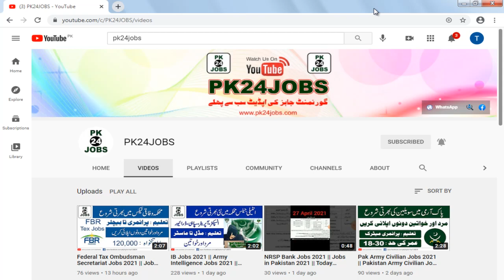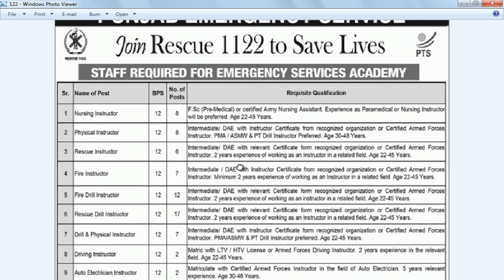Rescue 1122 Jobs 2021 Punjab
1122 rescue
1122 jobs 2020
1122 jobs
1122 jobs 2021
pts rescue 1122 jobs 2020
1122 rescue jobs 2020
rescue 1122 training schedule 2020
1122 job 2020
rescue 1122 jobs 2020 last date
rescue 1122 new jobs 2020
join rescue 1122
pts rescue 1122 jobs
punjab emergency service rescue 1122
rescue 1122 latest jobs
rescue 1122 new jobs
rescue 1122 official
rescue 1122 online apply
rescue 1122 jobs 2019
1122 jobs 2020 last date
pts 1122 jobs
emergency rescue service rescue 1122
pts rescue jobs
rescue 1122 punjab emergency service
nts rescue 1122
rescue 1122 jobs online apply
1122 new jobs 2020
rescue 1122 jobs 2019 online apply
pts jobs rescue 1122
1122 new jobs
rescue 1122 online registration
online apply rescue 1122
rescue 1122 jobs 2021 online apply
rescue 1122 apply online
1122 online apply
1122 latest jobs
rescue 1122 latest jobs 2020
www rescue 1122
1122 result 2020
online apply in rescue 1122
1122 jobs 2019
new rescue 1122 jobs 2020
online apply for rescue 1122
rescue 1122 vacancy
1122 rescue jobs 2021
rescue 1122 upcoming jobs 2020
pts job 2020 rescue 1122
rescue 1122 jobs pts
nts rescue 1122 jobs
new jobs rescue 1122
rescue 1122 test date
apply for rescue 1122
rescue 1122 jobs requirements
rescue 1122 jobs latest
1122 vacancy
rescue 1122 physical test
rescue 1122 jobs apply online
rescue 11 22 jobs 2020
1122 jobs apply online
rescue 1122 test
1122 jobs online apply
jobs in pakistan 2021
all pakistan jobs 2021
join rescue 1122 to sace lives
join rescue 1122 jobs 2021
rescue 1122 jobs 2021
rescue 1122 new job 2021
rescue 1122 driver salary
rescue 1122 interview
rescue 1122 jobs 2021 in pakistan